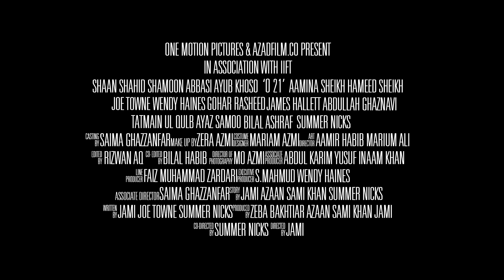Operation O21 | Movie | Making| BTS | Film Log | Episode 2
O21 or Operation O21 is a Pakistani Spy Thriller Film.
It is the first Spy Action Thriller movie from Pakistan.
Directed by JAMI & Co-Directed by Summer Nicks.
Produced by Zeba Bakhtiar and her son Azaan Sami Khan.

Behind The Scenes Making & Editing by Waqas Khan.

Film Was Released on EID-UL-Azha 2014.